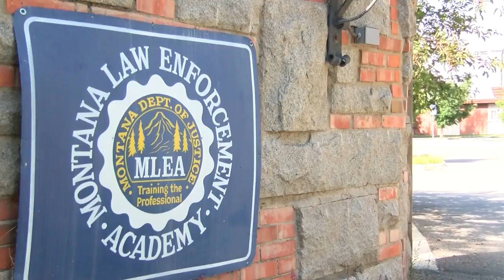Teens learn valuable skills and overcome obstacles at Junior Police Leadership Academy